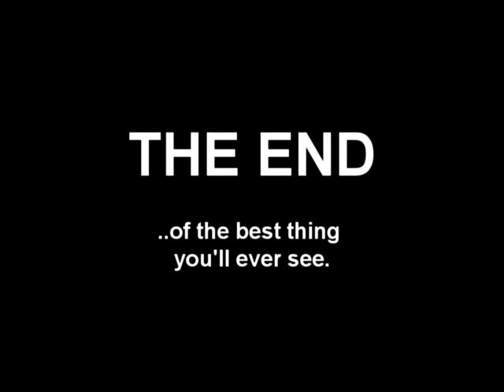Voting Demographics -- Baby Basher.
a video i edited real quick for my friends in ap gov.